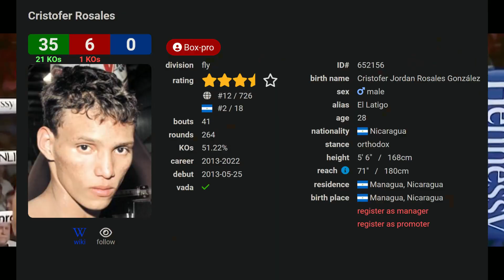Lamentable! CANELOTEAM FUE DERROTADO NUEVAMENTE y EDDY REYNOSO ES SEÑALADO COMO CULPABLE